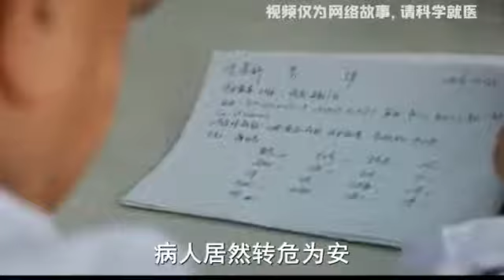中医故事TCM Stories国医大师张琪用中医攻克肾病业界难题,中医诊断学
中医诊断学国医大师张琪用中医攻克肾病业界难题
6yam.top